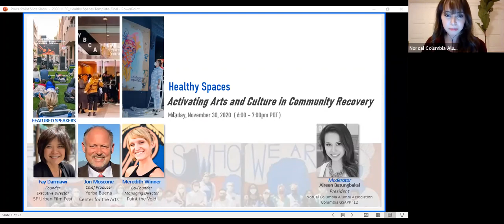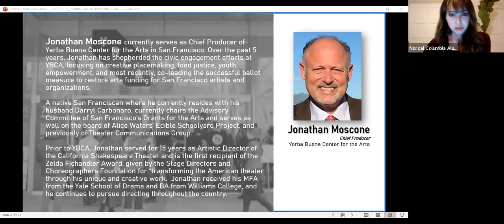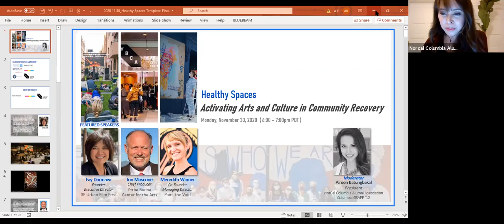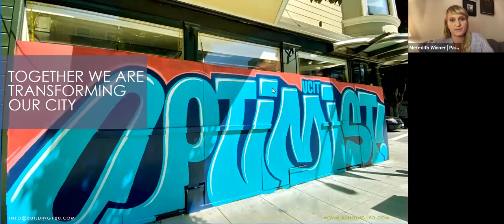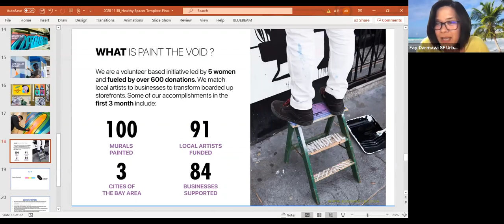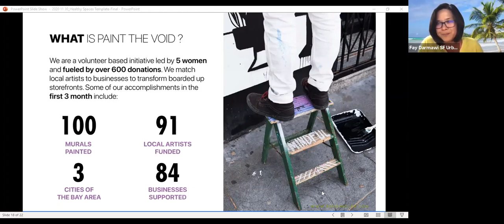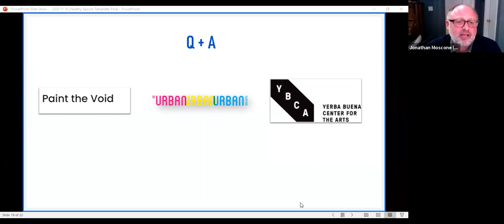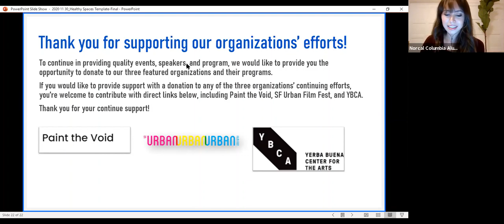Healthy Spaces: Activating Arts and Culture in Community Recovery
Arts and culture advocates who pivoted efforts during uncertain times to highlight issues, spark engagement, and promote economic recovery.

About this Event:
NorCal Columbia Alumni Association Presents, "Healthy Spaces: Activating Arts and Culture in Community Recovery"

Featured Speakers:
Fay Darmawi, Founder and Executive Director, SF Urban Film Fest (UPenn & MIT Alumni)
Jonathan Moscone, Chief Producer, Yerba Buena Center for the Arts (Williams & Yale Alumni)
Meredith Winner, Co-Founder and Managing Director, Paint the Void (Cornell Alumni)
Moderator: Aireen Batungbakal, President , NorCal Columbia Alumni Association (Columbia GSAPP '12)

The pandemic has imposed restrictions that threaten the art and culture community’s efforts to connect people from cancelled concerts to shuttered art galleries and movie theaters. But with resourceful and creative outreach, they are able to overcome setbacks.

NorCal Columbia, Cornell NorCal, Penn Club of Silicon Valley, and Yale Club of San Francisco welcomed three art and culture advocates from SF Urban Film Fest, Paint the Void, and Yerba Buena Center for the Arts who pivoted efforts during uncertain times to highlight issues, spark action through social engagement, and open avenues towards promoting economic recovery. Learn about their response to the pandemic and their collaborations to enable a safe and engaging atmosphere (mindfully and physically) through art and cultural communities.

Their efforts show how arts and culture can promote healing communities as restrictions slowly ease in face of the pandemic. Each shared their ongoing efforts towards the community followed by a Q&A discussion.